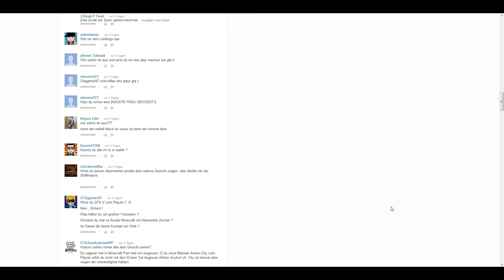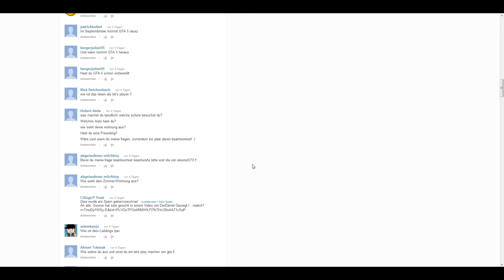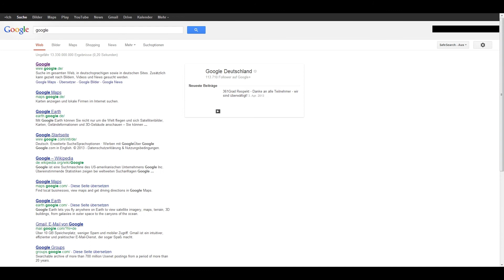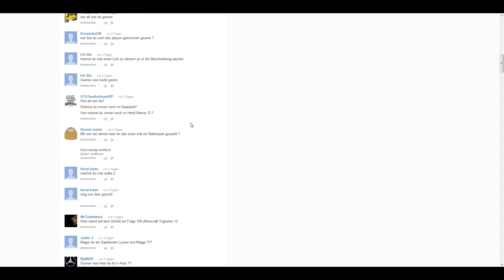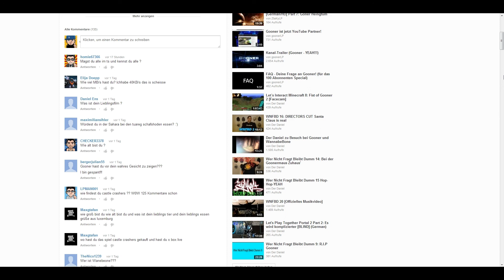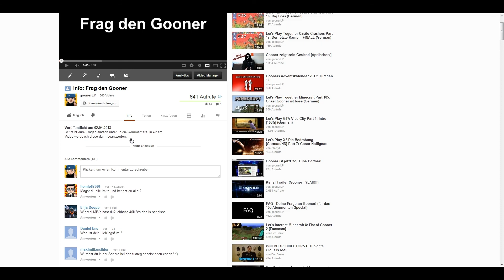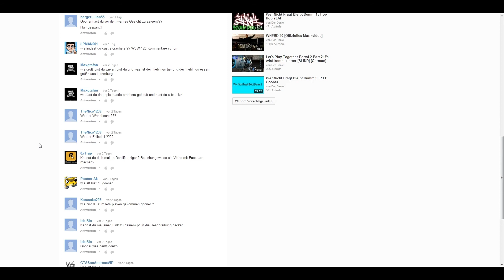Frag den Gooner Folge 1 [3/3]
Falls ihr weitere Fragen an mich habt könnt ihr gerne kommentieren!

► Skype:
goonerlp

► TeamSpeak3:
goonerlpts.nitrado.net:17800